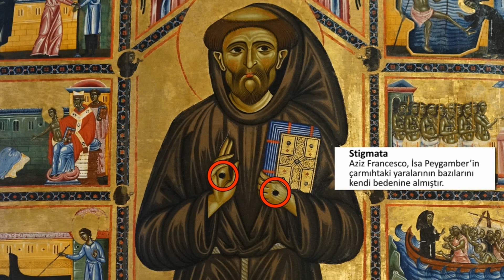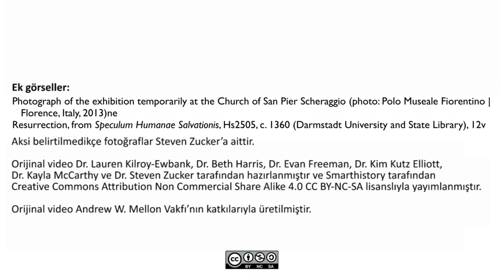Batı Sanatında Muzaffer ve Acı Çeken İsa Tasvirleri (Sanat Tarihi)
52 dilde 140+ milyon öğrencinin faydalandığı, dünyanın en büyük ücretsiz öğrenme platformu Khan Academy’de, matematikten sanat tarihine, ekonomiden fen bilimlerine, basit toplamadan diferansiyel denklemlere, ilkokul seviyesinden üniversite seviyesine her yaş için binlerce ders videosu, konu anlatımı, soru çözümü, interaktif alıştırma ve daha fazlasına tamamen ücretsiz ve reklamsız olarak ulaşabilirsiniz.